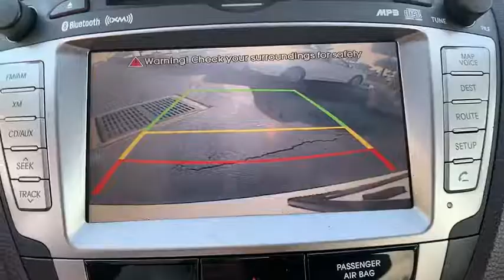2013 Hyundai Tucson Orlando FL DU755282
2013 Hyundai Tucson Limited

Orlando Hyundai
4110 W Colonial Dr

Recent Arrival! *** NAVIGATION  *** LEATHER SEATING  *** SUNROOF  *** BACK UP CAMERA  4-Wheel Disc Brakes w/ABS  60/40 Split Fold-Down Rear Seatback  Active Front Head Restraints  Advanced Front Airbags  Auto-Dimming Mirror w/HomeLink  Automatic Headlights  Autonet Navigation  Body-Color Heated Manual Folding Power Mirrors  Bodycolor Rear Spoiler w/LED Brake Lights  Chrome Accent Grille & Door Handles  Driver Power Window w/Auto Up/Down  Dual Front Automatic Temperature Control  Electronic S,ility Control w/Traction Control System  Engine Cover  EZ Lane Change Assist  Fog Lights  Front Seatback Pockets  Hillstart Assist Control (HAC)  Illuminated entry  Illuminated Vanity Mirrors & Glove Compartment  Leather-Wrapped Shift Knob  Leather-Wrapped Steering Wheel  Lower Bodyside Cladding  Multi-Function Trip Computer  Option Group 2  Outside Temperature Display  Panoramic Sunroof  Power Door Locks  Premium Door Sill Plates  Premium Package  Proximity Key Entry w/Push-Button Start  Radio: Autonet AM/FM/CD/MP3 Audio System w/Amp  Rear Privacy Glass  Rear Window Wiper w/Washer  Rear-View Camera  Remote Keyless Entry System w/Alarm  Retrac,le Cargo Cover  SACHS Premium Shock Absorbers  Silver Roof Side Rails  Solar Front Glass  Steering-Wheel Mounted Audio & Cruise Controls  Tilt & Telescopic Steering Wheel  Tire Pressure Monitoring System  Variable Intermittent Front Windshield Wiper  Windshield Wiper De-Icer.brbr21/30 City/Highway MPGbrbrbrCALL TO CHECK ON AVAILABILITY AND ADDITIONAL OPTIONS. WE WILL BUY YOUR CAR EVEN IF YOU DON'T BUY OURS CHECK OUT ORLANDO HYUNDAI.COM FOR DETAILS.brbrClean CARFAX.